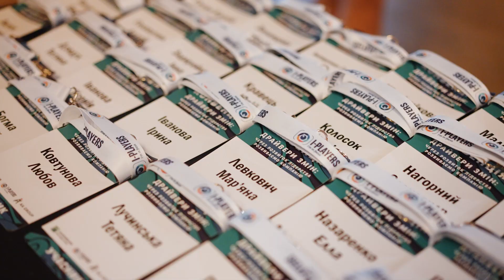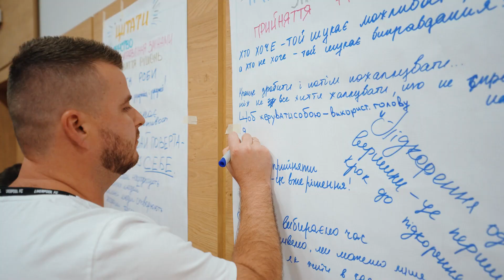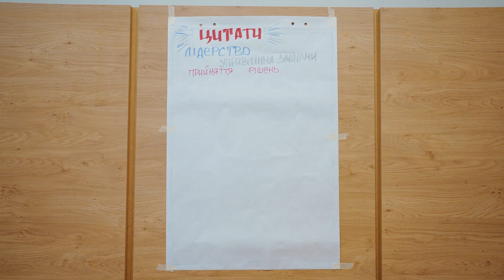Щорічна Конвенція програми розвитку талантів I-PLAYERS 👏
Які вони майбутні лідери? Як через розвиток лідерства в собі розвивати компанію? Відповіді дізнавалися наші драйвери змін на щорічній Конвенції програми розвитку талантів I-PLAYERS 👏

Занурившись у море цікавої інформації, колеги взяли з собою цінні інсайти, які неодмінно використають для розвитку! З досвіду зовнішніх експертів учасники дізналися про побудову горизонтальної кар’єри в епоху SHIVA-cвіту та про методи управління змінами. Також попрактикували постановку переконливого голосу й думки під час важливих розмов.

Наші таланти брали участь у особливих завданнях, демонстрували креативне мислення та сміливість обирати рішення. В інтелектуальнотворчій синергії учасники ділились думками, хто і чому є взірцем лідерської поведінки та позитивних змін.

Адаптуватись до змін та зростати за будь-яких умов легко, якщо підживлювати свої сильні сторони. Як відповідальний роботодавець ми підтримуємо подібні ініціативи, бо знаємо, що лідерські якості – запорука міцної команди 💙💛